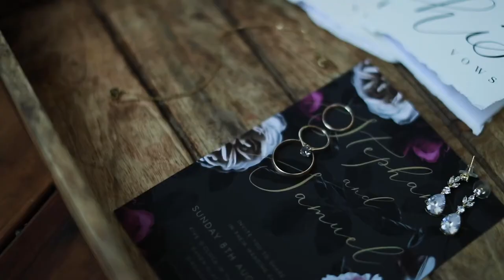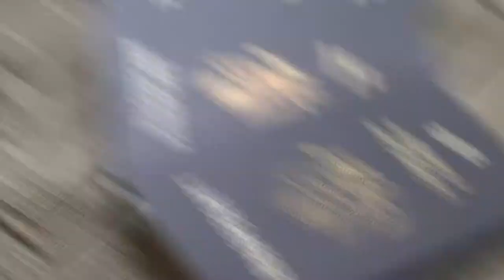2024 Top 10 Best Locations for Weddings in America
In this Video we will see a traveler's paradise with its scaling mountains, dramatic coasts, and vibrant desert canyons in America. With so many beautiful options, finding the perfect one to have the perfect wedding with your partner can be a daunting task.
This is exactly why I’m making this task infinitely easier for you and telling you what the top 10 best locations are in America for you to have the perfect wedding.

Ray Photography and Video is the premier choice for all your wedding videography needs in South Florida. We thrive on being your first choice in wedding video services to capture and preserve your cherished wedding day memories.

A wedding day video captures moments of your memorable occasion in a way that photography simply cannot do alone.

There are many benefits of booking your wedding video service with Ray Photography and Video.

Ray Photography and Video provides A More Personal Touch, we realize that your wedding day is a special event that requires an extra level of care and attention by everyone involved. We know that it’s essential for you to be comfortable with us and make every effort to ensure that you receive a fun and professional experience from every member of our team.

We Create A Cinematic Experience Of Your Wedding Day.
Our Wedding Videos Are  Keepsake’s That Can Be Watched Again And Again...
A wedding video from Ray Photography and Video is a keepsake that you and your family can enjoy for generations to come. Our team of videographers are trained to capture each special moment with unique and creative camera angles that add an even more beautiful experience to your wedding day... What’s included in your wedding day video from Ray Photography and Video?... We feature several wedding video packages to meet your specific needs and budget. All of our video packages are customizable based on your specific requests. With that in mind, let’s take a look at why you won’t regret booking your wedding video services with us if you’re planning a Broward County wedding or a Miami-Dade County wedding.

Couples are faced with many decisions when planning a South Florida wedding, and if you’re on the fence, you might be wondering should I hire a wedding videographer? or do I need a wedding videographer?... In short, the answer to both of these questions is YES! A wedding video adds so much to additional content to remember your wedding. A professionally shot wedding video, set to the perfect music and skillfully edited to emphasize each special moment, is a record of the start of your married life together to be cherished. Adding live shot video and audio is a perfect way to make sure that you remember each special moment of your gathering of family and friends in celebration of your marriage.

A wedding video from Ray Photography and Video is a beautiful way to remember the day, especially if you plan on having any of the following included in your ceremony or reception: You have emotional moments of your wedding ceremony: The audiovisual moment of the bride walking down the aisle with a loved one is a breathtaking moment that cannot be fully appreciated with photos. Along those same lines, if you plan on having a friend or family member do a reading or speech during your ceremony, this is a great way to record each smile and spoken word.

You’ve written your own vows: Nothing is more special than when two people promise to love one another unconditionally.What better way to show those future generations some of your traditions than with your wedding video!